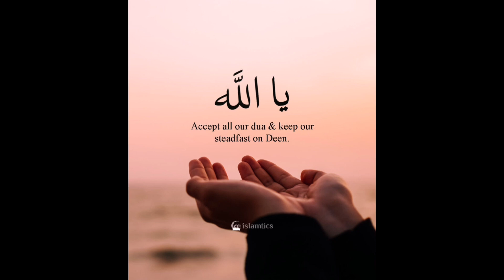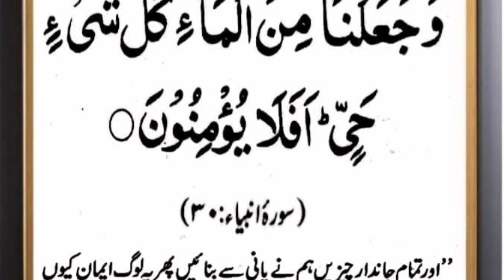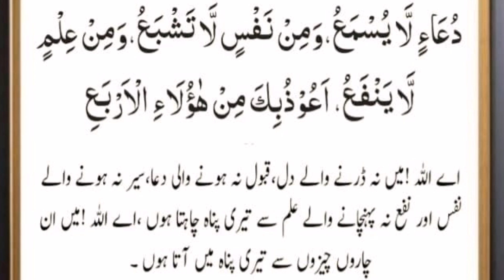bimariyoon sy bachny k liye wafiza, qurani ilaj, dua from qurani ayat Full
Hello Online World
As You know My Channel Name "Online World" As the name
We Are making videos about All topics .
We are making Videos All over Things , like real Animals
videos , New technology in The World, Regarding Information
about all kind of software mobile, cooking,
makeup, healthy food & computer.
Short Funny clips, Daily World News , jobs updates, games, Health
information, jokes, cartoons, Education viedos, Religious Topics E.T.C.
Even you want any information any things you want
Just Comment us We make Good video for You & Provide
you correct Information.